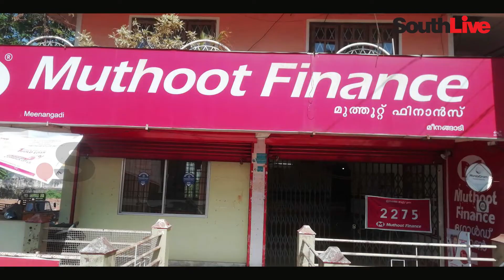മുത്തൂറ്റ് കേരളം വിട്ടോ ? | Truth Behind Muthoot Fincorp | SOUTHLIVE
എന്തൊക്കെയായിരുന്നു മലപ്പുറം കത്തി, മെഷിന്‍ ഗണ്‍, ഒലക്കേടെ മൂട്. ഒടുവില്‍ മുത്തൂറ്റ് സമരത്തിലും സംഭവിച്ചത് ഇതൊക്കെ തന്നെ. ഹൈക്കോടതി പറഞ്ഞപ്പോള്‍ മാന്യന്മാരായി ചര്‍ച്ചക്ക് വന്നു, ഒത്തുതീര്‍പ്പുമുണ്ടായി. ഇതുതന്നെ തൊഴില്‍ മന്ത്രി പറഞ്ഞപ്പോള്‍ കുറച്ചില്‍.